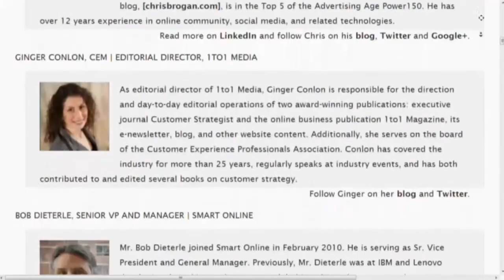Agenda of the Inbound Marketing Summit - The Pulse on Marketing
Allen Bonde breaks down the "game plan" for the upcoming Inbound Marketing Summit in New York. He and Tyler Pyburn discuss the theme of convergence, the importance of CRM and how these topics will be highlighted at the conference in a few weeks.

Discover the latest marketing news, strategies, and case studies from the best and brightest in the web community for digital communications. The Pulse on Marketing airs live every Wednesday at 9 a.m. Eastern Time only on The Pulse Network.